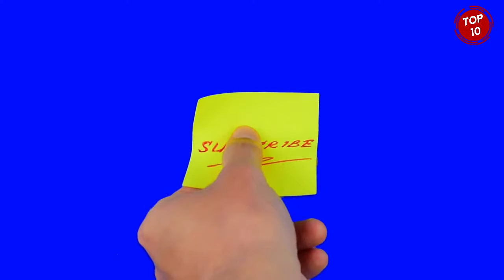Top 10 Lesser Known Facts About Diego Maradona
who is Diego Maradona, do you really know?

Diego Armando Maradona was an Argentine professional football player and manager. Widely regarded as one of the greatest players in the history of the sport, he was one of the two joint winners of the FIFA Player of the 20th Century award.

0:00 - Introduction to Diego Maradona
0:39 - No 10 lesser-known fact about Diego Maradona
0:58 - No 9 lesser-known fact about Diego Maradona
1:16 - No 8 lesser-known fact about Diego Maradona
1:41 - No 7 lesser-known fact about Diego Maradona
1:59 - No 6 lesser-known fact about Diego Maradona
2:19 - No 5 lesser-known fact about Diego Maradona
2:33 - No 4 lesser-known fact about Diego Maradona
2:59 - No 3 lesser-known fact about Diego Maradona
3:21 - No 2 lesser-known fact about Diego Maradona
3:37 - No 1 lesser-known fact about Diego Maradona